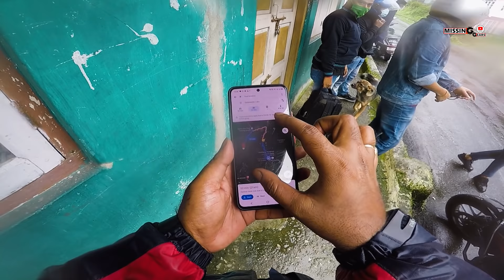The hidden Salamander lake Darjeeling | offbeat darjeeling 2021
Salamander lake Darjeeling

Bhangzang Salamander Lake, 14 km from here, would have still remained the swamp filled with debris and weeds, had it not been for the members of the Margaret's Hope-Gorabari gram panchayat.

Once a favourite haunt of British visitors, the lake had long turned into a swamp after the debris of a landslide almost covered it up. In August 2004, the 23-member panchayat samiti took it up as a challenge and now it is all set to restore the lake's former charm.

The place used to be a favourite hang-out for not only British visitors but also residents of Darjeeling, Ghoom, Sonada and Kurseong. A boat ride on the lake used to be the show-stealer. But following a massive landslide in 1968, the debris filled up almost the entire water-body, turning it into a swamp.

My Riding Gears
Rynox Tornado pro 3 Riding Jacket

***Tripod for vlogging
*** mic for primary camera
***Mic for GoPro
***Gopro mic adapter
***Vlog ready case for GoPro
***Sony a6400